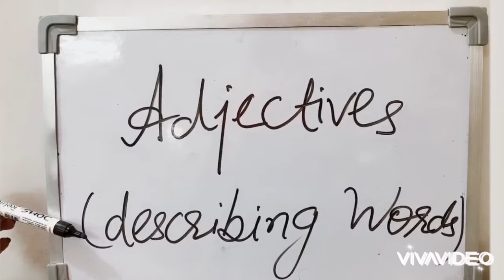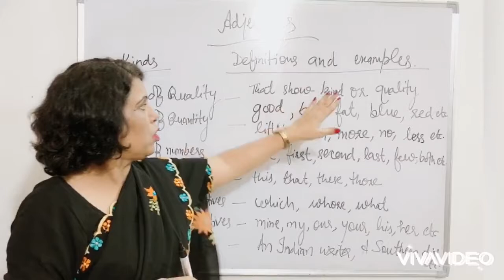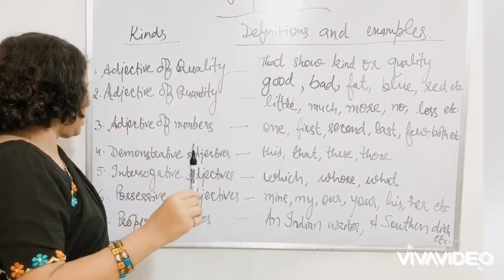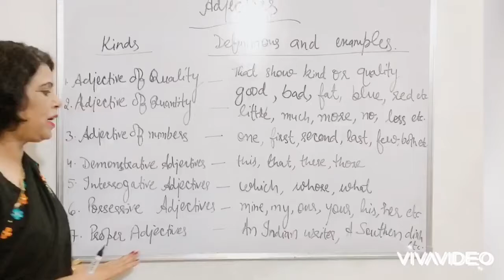Learn Adjectives in 4 minutes#english#grammar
Learn Grammar  from Specialist, innovative method